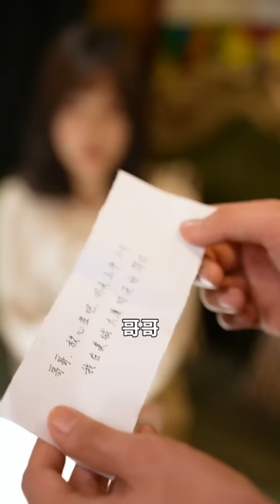窮小伙救下輕生女孩，沒想到竟是身價上億的美女總裁，從此走上人生巔峰#熱播短劇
線上觀看更多精彩內容👉💥《散盡億萬家產》